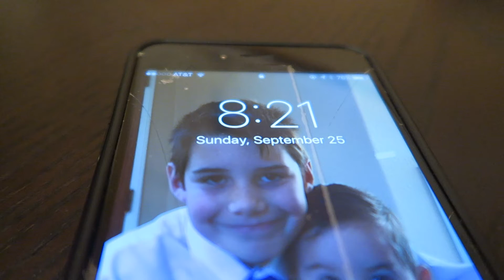enjoy the LITTLE THINGS!!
Kristopher Mac - Weekly Vlogs - WEEK EIGHT

You have a choice how you are going to view every instance of your daily life.  You can go through life constantly waiting for "life" to begin, or you can start enjoying every single moment...even the little moments.

Choose to be happy.  Choose to live now.

Hope you like this weeks vlog.  See you in a week.!